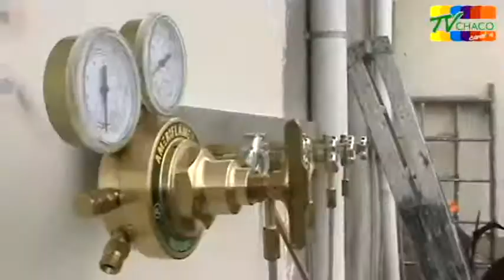Equipamiento del quirófano del hospital básico de Baeza